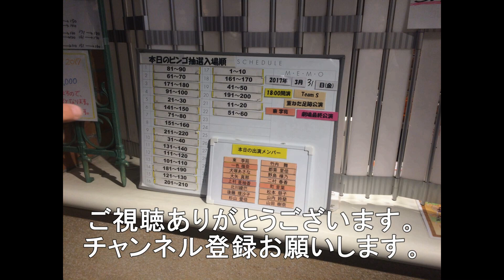丸源ラ－メンで復刻肉そばを食べてみた。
丸源ラ－メンで期間限定メニューの復刻肉そばを食べてみた。
サイドメニューの餃子と温玉チャ－シュ－丼も3注文しました。